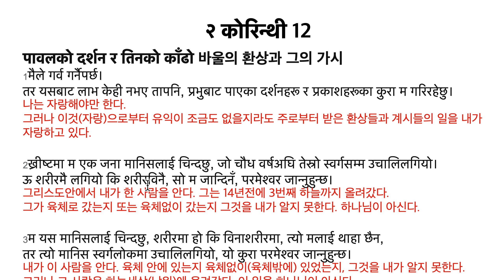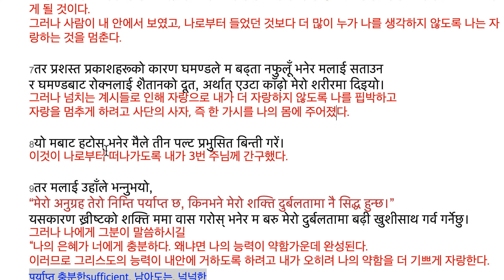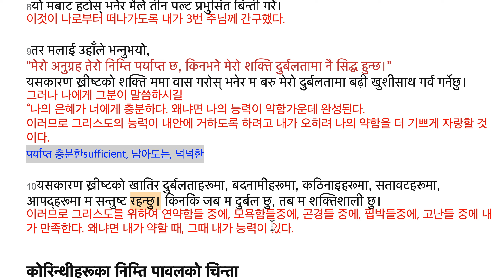२ कोरिन्थी 12:1-10 पावलको दर्शन र तिनको काँढो 바울의 환상과 그의 가시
२ कोरिन्थी 12
पावलको दर्शन र तिनको काँढो 바울의 환상과 그의 가시
1मैले गर्व गर्नैपर्छ।
तर यसबाट लाभ केही नभए तापनि, प्रभुबाट पाएका दर्शनहरू र प्रकाशहरूका कुरा म गरिरहेछु।
나는 자랑해야만 한다.
그러나 이것(자랑)으로부터 유익이 조금도 없을지라도 주로부터 받은 환상들과 계시들의 일을 내가 자랑하고 있다.

2ख्रीष्‍टमा म एक जना मानिसलाई चिन्‍दछु, जो चौध वर्षअघि तेस्रो स्‍वर्गसम्‍म उचालिलगियो।
ऊ शरीरमै लगियो कि शरीरविनै, सो म जान्‍दिनँ, परमेश्‍वर जान्‍नुहुन्‍छ।
그리스도안에서 내가 한 사람을 안다. 그는 14년전에 3번째 하늘까지 올려갔다.
그가 육체로 갔는지 또는 육체없이 갔는지 그것을 내가 알지 못한다. 하나님이 아신다.

3म यस मानिसलाई चिन्‍दछु, शरीरमा हो कि विनाशरीरमा, त्‍यो मलाई थाहा छैन,
तर त्‍यो मानिस स्‍वर्गलोकमा उचालिलगियो, यो कुरा परमेश्‍वर जान्‍नुहुन्‍छ।
내가 이 사람을 안다. 육체 안에 있는지 육체없이(육체밖에) 있었는지, 그것을 내가 알지 못한다.
그러나 그 사람은 하늘세상(낙원)에 올려갔다. 이 일을 하나님이 아신다.

4र त्‍यहाँ बताउनु नहुने कुराहरू उसले सुन्‍यो, जुनचाहिँ मानिसले उच्‍चारणसम्‍म पनि गर्नुहुँदैन।
그리고 그곳에서 사람이 발음할 수도 없는, 설명이 안 되는 일들을 그가 들었다.

5यस मानिसको पक्षमा म गर्व गर्नेछु, तर आफ्‍नै पक्षमा भने मेरो कमजोरीबाहेक अरू कुरामा म गर्व गर्नेछैनँ।
이 사람의 입장에서 내가 자랑할 것이다. 그러나 내 입장이라면 나의 약함외에는 다른 것을 내가 자랑하지 않을 것이다.

6यदि मैले गर्व गर्ने इच्‍छा नै गरे भने पनि म मूर्ख बन्‍नेछैनँ, किनकि म सत्‍य बोलिरहेको हुनेछु।
तर मानिसले ममा देखेको र मबाट सुनेको भन्‍दा बढ़ी कसैले मलाई नठानोस्‌ भनेर म गर्व गर्नदेखि थामिन्‍छु।
만약 내가 정말 자랑하기를 원했다면 나도 어리석은 자가 되지 않을 것이다. 왜냐면 내가 진실을 말하게 될 것이다.
그러나 사람이 내 안에서 보였고, 나로부터 들었던 것보다 더 많이 누가 나를 생각하지 않도록 나는 자랑하는 것을 멈춘다.

7तर प्रशस्‍त प्रकाशहरूको कारण घमण्‍डले म बढ्‌ता नफुलूँ भनेर मलाई सताउन
र घमण्‍डबाट रोक्‍नलाई शैतानको दूत, अर्थात्‌ एउटा काँढ़ो मेरो शरीरमा दिइयो।
그러나 넘치는 계시들로 인해 자랑으로 내가 더 자랑하지 않도록 나를 핍박하고
자랑을 멈추게 하려고 사단의 사자, 즉 한 가시를 나의 몸에 주어졌다.

8यो मबाट हटोस्‌ भनेर मैले तीन पल्‍ट प्रभुसित बिन्‍ती गरें।
이것이 나로부터 떠나가도록 내가 3번 주님께 간구했다.

9तर मलाई उहाँले भन्‍नुभयो,
“मेरो अनुग्रह तेरो निम्‍ति पर्याप्‍त छ, किनभने मेरो शक्ति दुर्बलतामा नै सिद्ध हुन्‍छ।”
यसकारण ख्रीष्‍टको शक्ति ममा वास गरोस्‌ भनेर म बरु मेरो दुर्बलतामा बढ़ी खुशीसाथ गर्व गर्नेछु।
그러나 나에게 그분이 말씀하시길
“나의 은혜가 너에게 충분하다. 왜냐면 나의 능력이 약함가운데 완성된다.
이러므로 그리스도의 능력이 내안에 거하도록 하려고 내가 오히려 나의 약함을 더 기쁘게 자랑할 것이다.
पर्याप्‍त 충분한sufficient, 남아도는, 넉넉한

10यसकारण ख्रीष्‍टको खातिर दुर्बलताहरूमा, बदनामीहरूमा, कठिनाइहरूमा, सतावटहरूमा, आपद्‌हरूमा म सन्‍तुष्‍ट रहन्‍छु। किनकि जब म दुर्बल छु, तब म शक्तिशाली छु।
이러므로 그리스도를 위하여 연약함들 중에, 모욕함들중에, 곤경들 중에, 핍박들중에, 고난들 중에 내가 만족한다. 왜냐면 내가 약할 때, 그때 내가 능력이 있다.